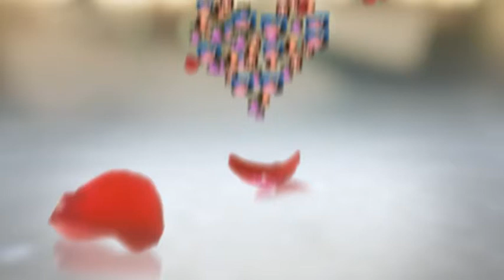Valeria Mis Quince - Luis Calderon Photography